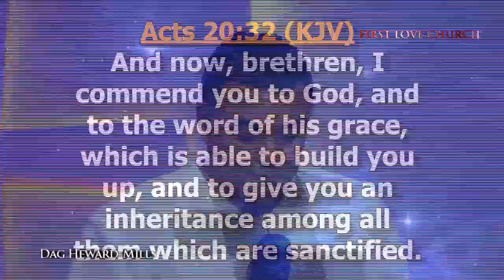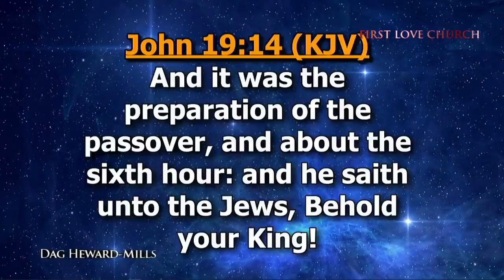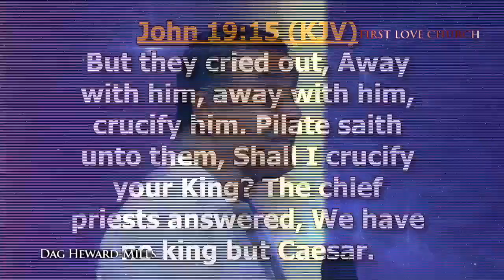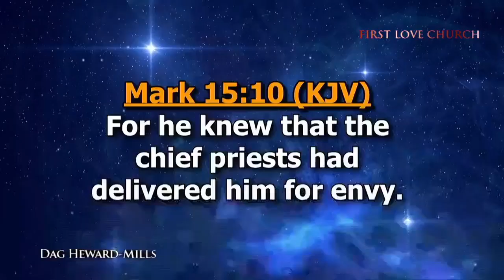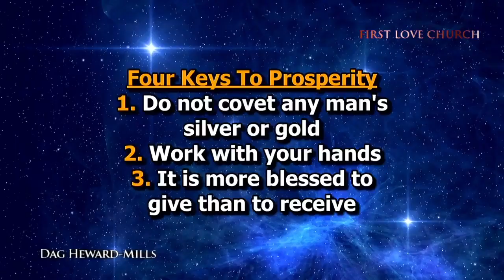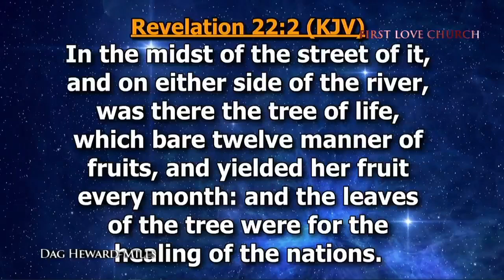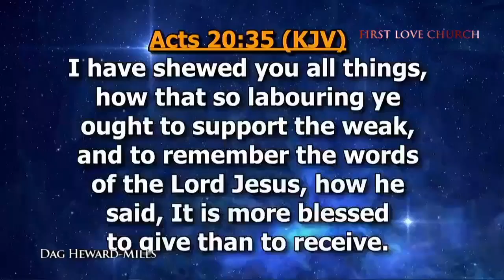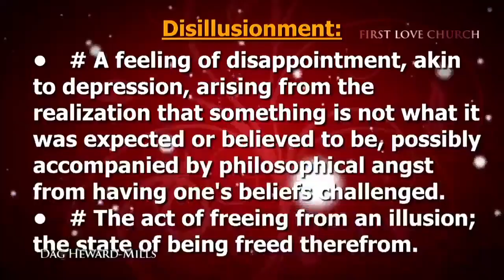Paul’s Master Keys to Prosperity | Prophetic Offering Time